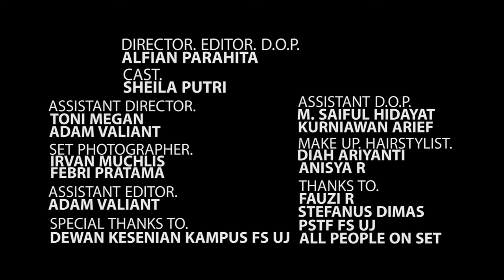THIRTEEN 0'CLOCK - 13 Bukan Angka Sial [Official Video]